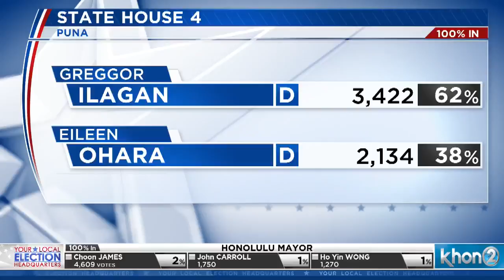Rick Blangiardi reacts to first printout results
Hawaii's Primary Election Results